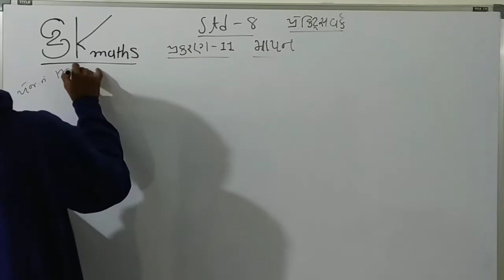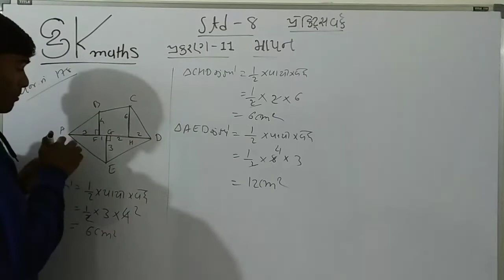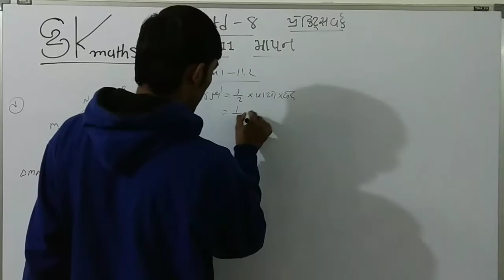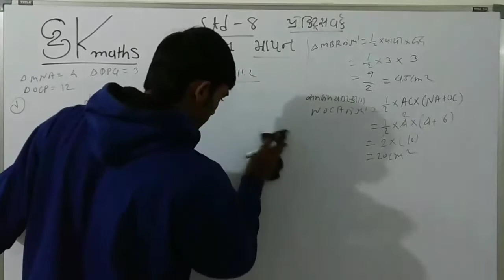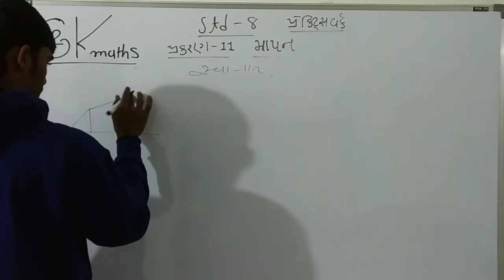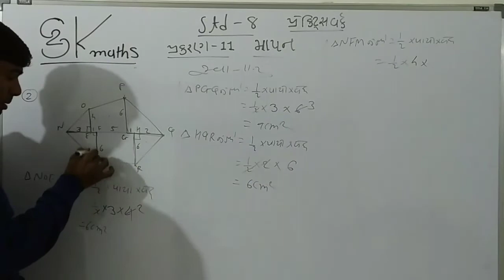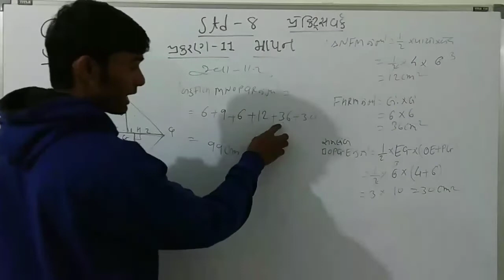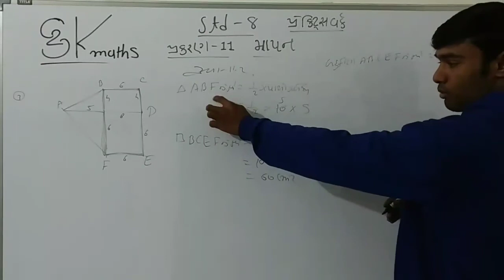STD - 8 CHAP - 11 PART - 4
Sk prajapati